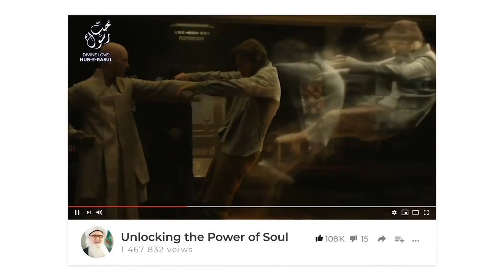God's Voice is like Thunder Power of Qalam Pen Writing Knowledge Sufi Meditation Center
Recorded: 20200515

God's Speech Like Thunder Power of Qalam Pen Writing Knowledge

Power of Writing Knowledge
Power of Pen

God's Speech like Thunder